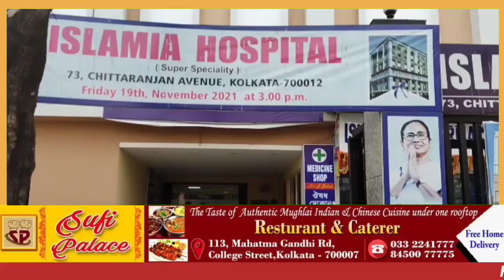Islamia Hospital opens its pharmacy shop at CR Avenue Hospital.